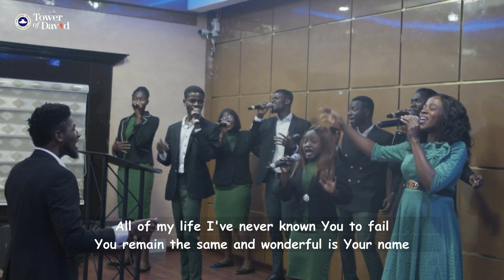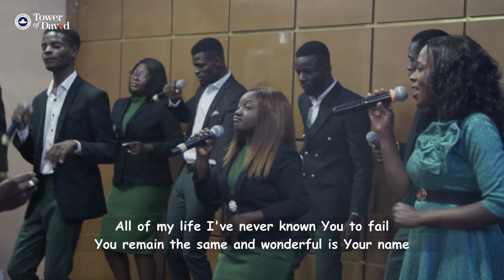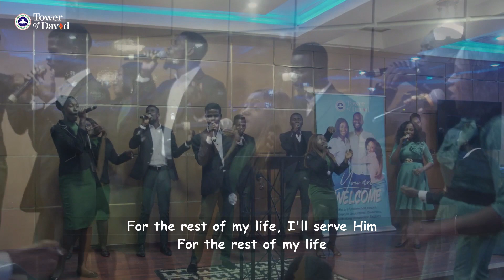King & I Wonderful